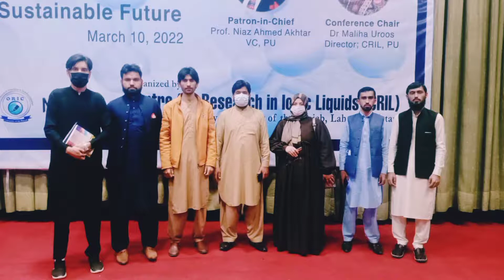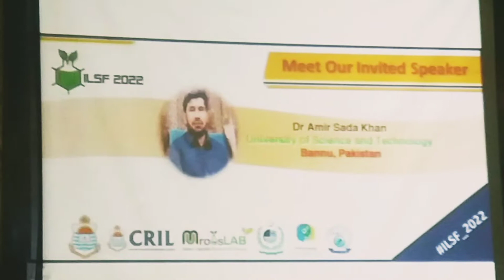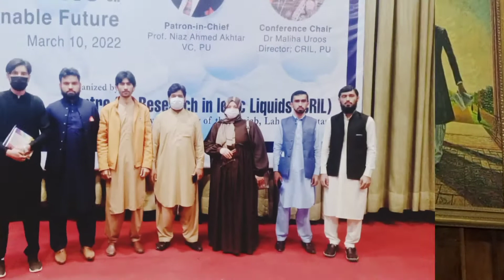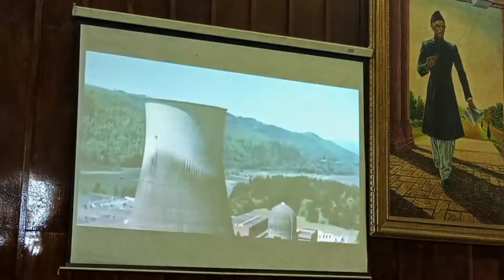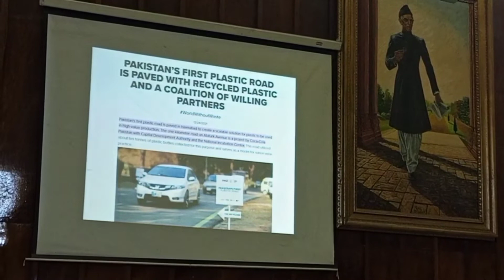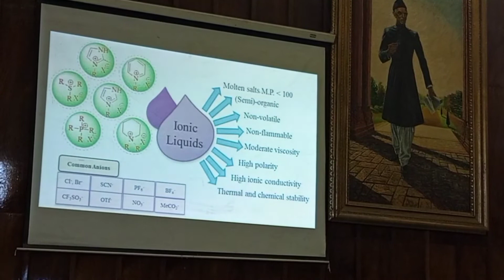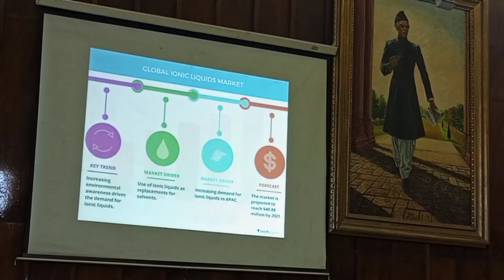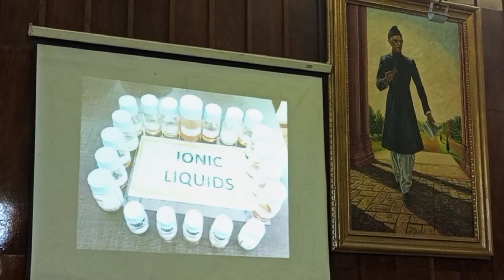International conference Lahore Pakistan||Education vlog||Aina noor Activity|| (Learning vlog).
This video consists of motivation, inspiration and learning + enjoyment. so keep in touch with Aina noor Activity. Thanks.